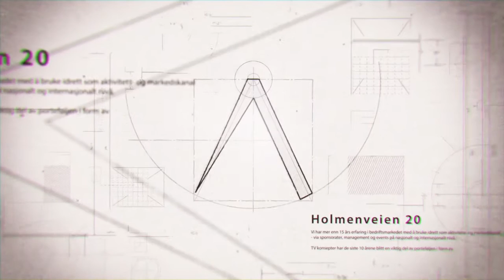Julie Myhre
Julie Myhre påSKI 2015_2016